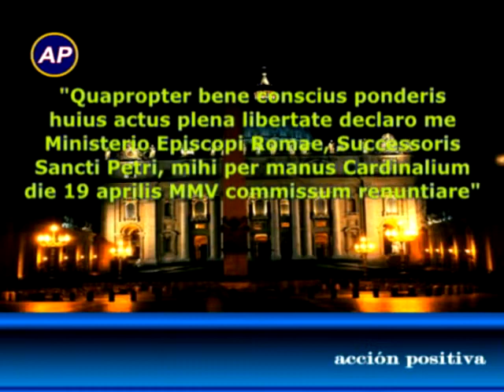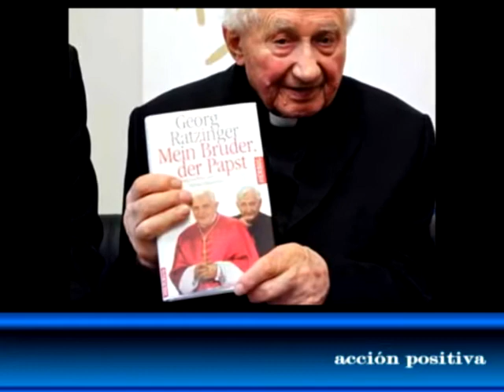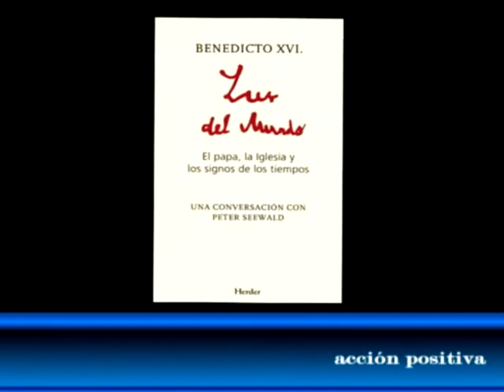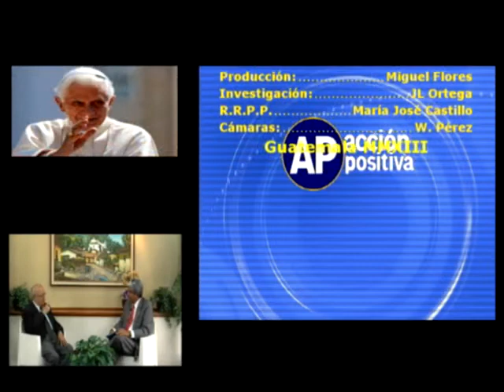Gracias Benedicto XVI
Como respuesta a inumerables llamadas y mensajaes y como un agradecimiento y reconocimiento a S.S. Benedicto XVI, hoy Papa Emérito repetimos este programa. Que lo disfruten.